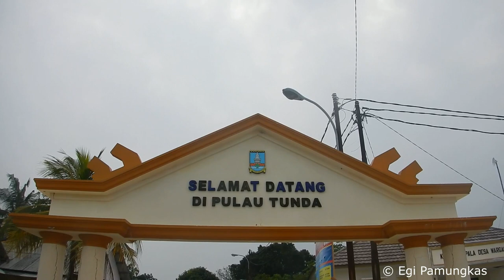Tunda Island Part 2 - World Below The Surface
in Tunda Island, Banten, Indonesia.. July 2018

Creature that I found:

00:14 Acanthaster plancii
00:22 Acanthozoon sp
00:30 Amphiprion clarkii
00:47 Aulostomus chinensis
00:55 Chelmon rostratus
01:05 Chromodoris magnifica
01:15 Echeneis naucrates
01:35 Gymnothorax flavimarginatus
01:40 Gymnothorax javanicus
02:01 Heniochus pleurotaena
02:08 Lambis scorpius
02:18 Neotrygon kuhlii
02:24 Phyllidia varicosa
02:53 Premnas biaculeatus
03:01 Pseudoceros goslineri
03:09 Pterois sp
03:19 Tridacna crocea
03:54 Tridacna squamosa
04:12 Tursiops aduncus
04:44 Upeneus tragula

Taken with Nikon AW130